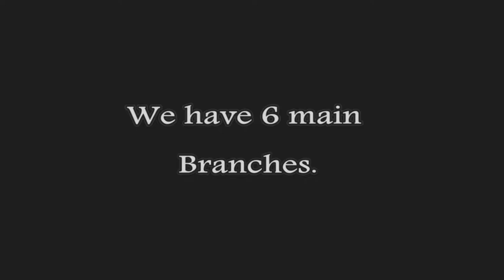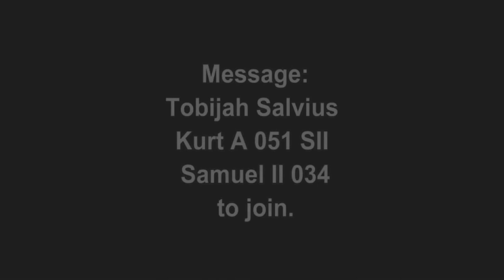HighCom Recruitment Video (old)